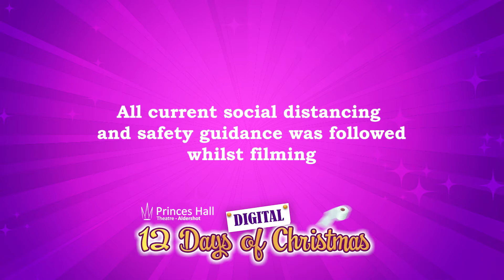Pantomime Drama Workshop - Vocal Warm Up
Learn all about about vocal warm ups, and getting your singing voice in top top shape.

All current social distancing and safety guidance was followed whilst filming